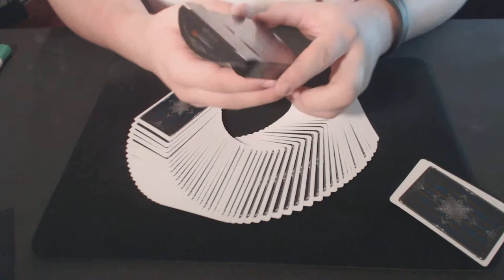Larry Jennings False Cut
Tutorial for the Larry Jennings full deck false cut. Fabulous cut for the intermediate magician!